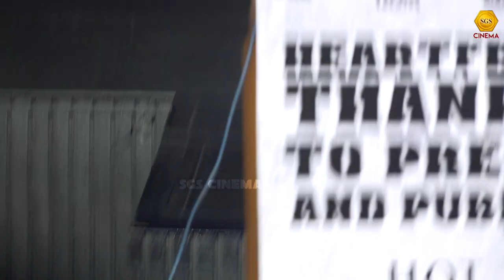எனக்கு இன்னும் ஒருவட்டிகூட கல்யாணம் ஆகல ....! என்ன மாமாவா ஆகிட்டான் ...!